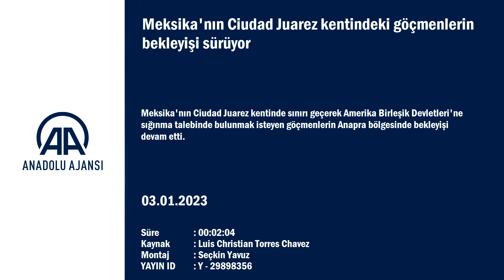Meksika'nın Ciudad Juarez kentindeki göçmenlerin bekleyişi sürüyor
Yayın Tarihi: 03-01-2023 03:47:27